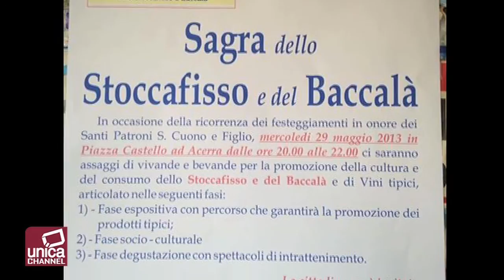Acerra celebra i prodotti tipici locali con "Libera la Cultura"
L'iniziativa, si terrà dal 27 al 29 Settembre in piazza Castello ad Acerra, con il patrocinio della Camera di Commercio di Napoli e dell'amministrazione comunale locale.
"La valorizzazione dei prodotti tipici locali è l'obiettivo della sagra dello stoccafisso e del baccalà che si terrà ad Acerra nell'ambito della manifestazione Libera la Cultura".
Lo ha detto Mario Esposito, presidente dell'Accademia Campania per la promozione della cultura e del consumo dello stoccafisso e del baccalà, che fa riferimento a Confcommercio Imprese per l'Italia della provincia di Napoli, guidata da Pietro Russo, presentando la kermesse.
Ci saranno allestimenti di stand e un percorso che garantirà la promozione dei prodotti tipici locali. Poi una fase socio-culturale con momentidedicati alla gastronomia.
Stoccafisso e baccalà saranno cucinati in  tanti modi differenti e si potranno assaggiare in piazza, con degustazioni guidate e passeggiate nel centro storico di Acerra in collaborazione con i ristoratori locali.
Infine ci sarà la sezione dedicata al folklore e agli spettacoli d'intrattenimento.